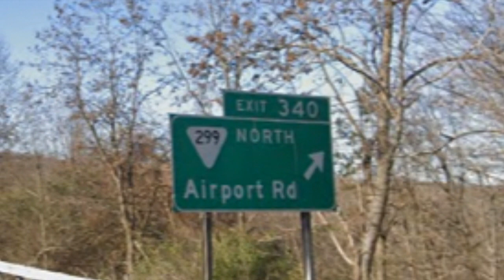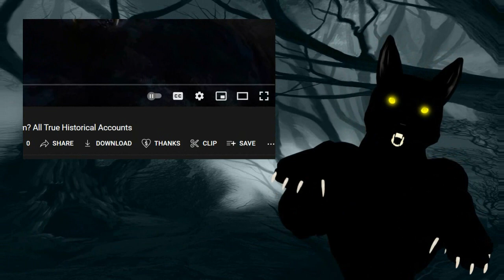Do Gnomes Control Dogman? (All-New)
Gnomes are a bigger problem than you might think, and we get into some details in this video!

Unwelcome Mats!